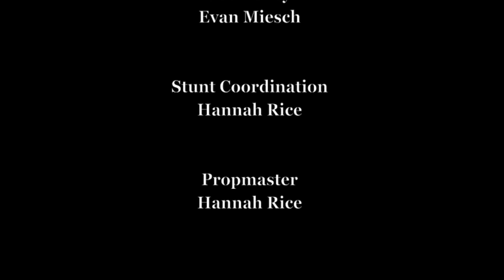Pygmalion & Galatea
Another Greek Mythology video made for Mr. Hughes' Greek Lit class. This time it's about the tale of unrequited love that is Pygmalion & Galatea. Made for Shelly Douro,Haley Mitchell, Nick Evans, and Hannah Rice who all did excellently in their individual parts. Reprising a lot of motifs from the last of this series, this may be one of the best videos this group has ever made. What is a Youth will get stuck in your head, and there is no better song to play as lightning strikes, you fall to your knees, and scream "Why?!" to the sky.